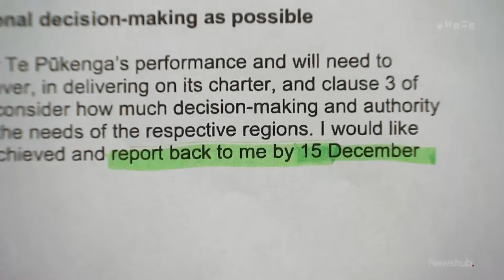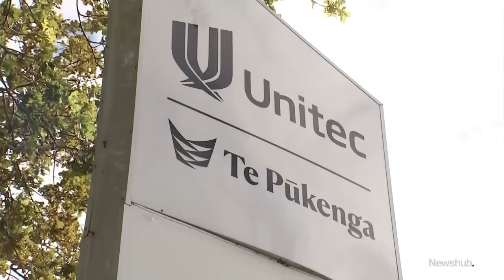Mega-polytech Te Pūkenga to be axed, replaced with 8-10 institutions - minister | Newshub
The new Tertiary Education and Skills Minister has asked the council of Te Pūkenga to essentially propose their own demise. It's expected to be replaced with 8-10 polytechs as part of the Government's 100-day plan. Laura Tupou has more.